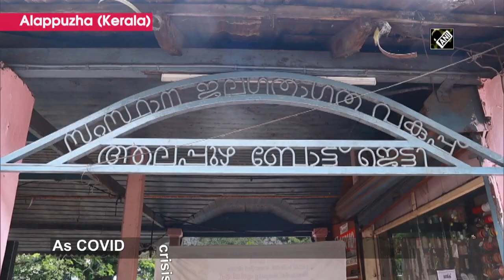COVID: Rescue boats in Kerala’s Alappuzha turn into ambulances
Alappuzha (Kerala), Aug 18 (ANI): As COVID crisis continue to disturb normal life, Kerala Water Transport Department has come up with an idea to ease lives. They have converted water rescue boats into ambulance. Boats are being used to take patients to hospitals from places cut off from mainland.